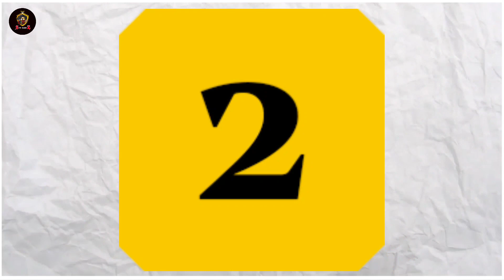Elvish Yadav Shadi Reveal 😱, Triggered Insaan Sad Bigg Boss 😲, Daya Return in Tmkoc 😲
fukra insaan roast
fukra insaan and elvish yadav
chaggan vlogger
answering google's most searched
elvish yadav
elvish,elvish yadav crying
elvish yadav videos
big boss elvish yadav
elvish yadav father bigg boss
elvish yadav father in bigg boss
daya ben
jetha daya
daya ben return
daya ben returns
daya ben interview
daya ben return tarak mehta
daya ben return in tarak mehta
daya ben come back in taarak mehta
daya bhabhi tmkoc
daya comedy
daya tarak mehta
daya return in tmkoc
News Video
Youtube Education
Trending